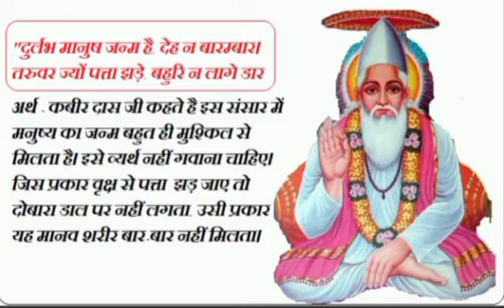दुर्लभ मानुष जन्म है देह न बारंबार/ durlabh manush janam hai/ कबीर दास जी के दोहे @study with Fun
दुर्लभ मानुष जन्म  है
कबीर दास जी के दोहे @studywithfun8991